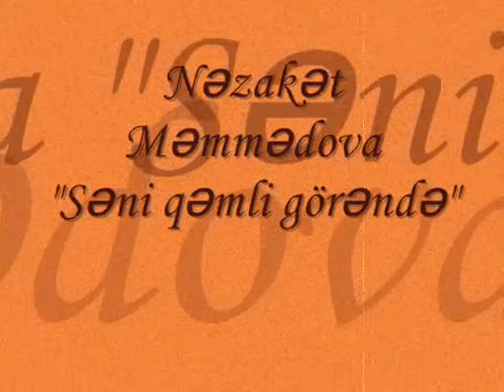Nezaket Memmedova "Seni qemli gorende"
Mus-soz: Behram Nesibov. Muwayiet edir Ehsen Dadashovun rehberliyi ile xalq chalgi aletleri ansambli.